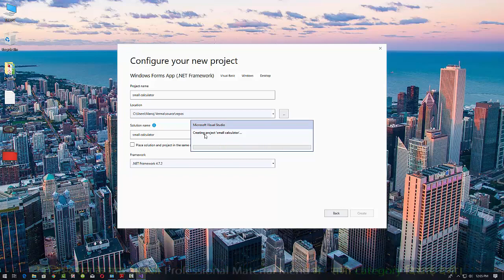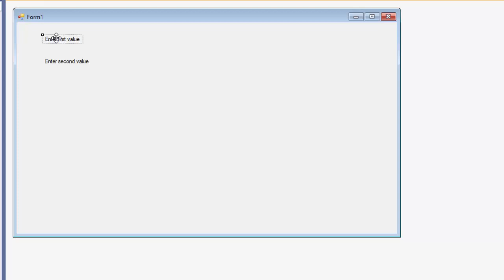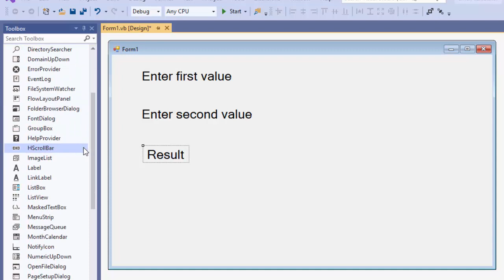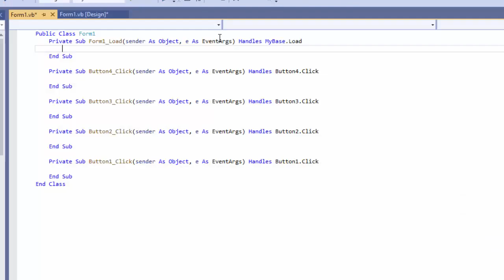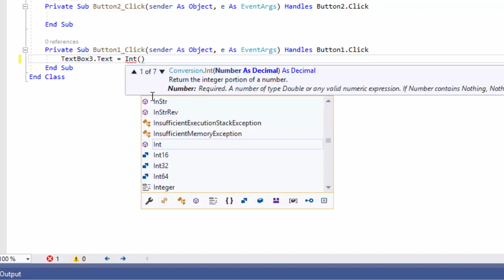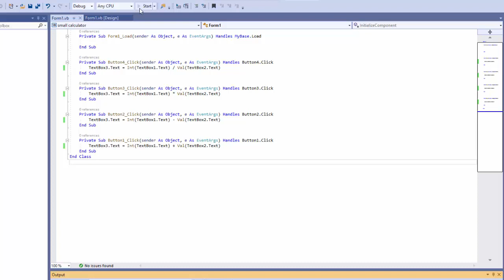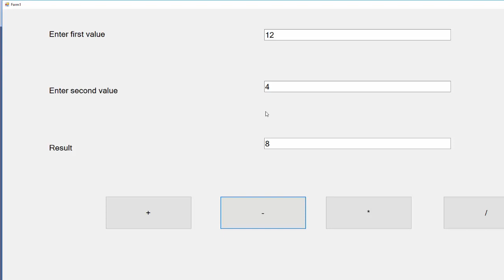VB.net Tutorial : Add Two Value | Subtract Two Value | Divide Two Value | Multiply Two Value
Hello Students - Welcome on Self adhyan
This Tutorial for Vb.Net Students - How to Add two number / Divide Two Value / Multiply and Subtract Two values in Vb.Net